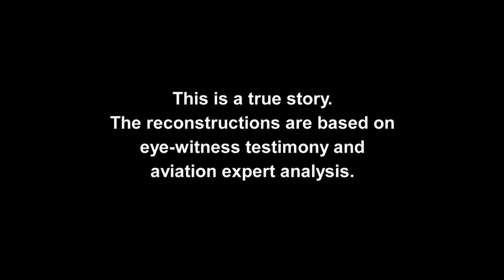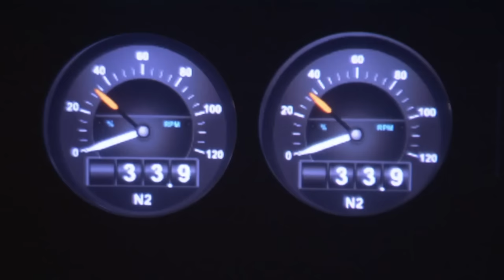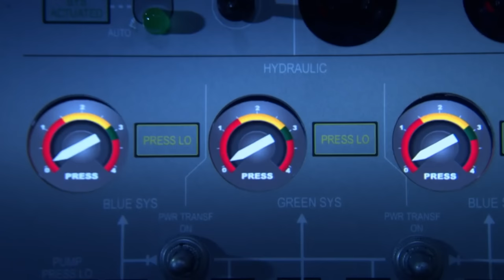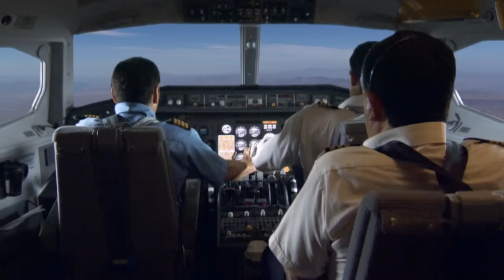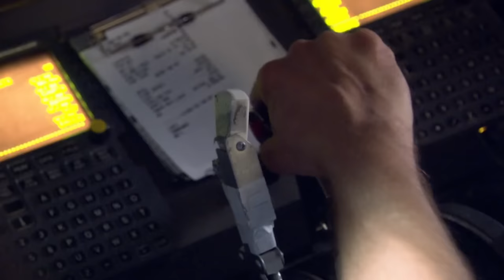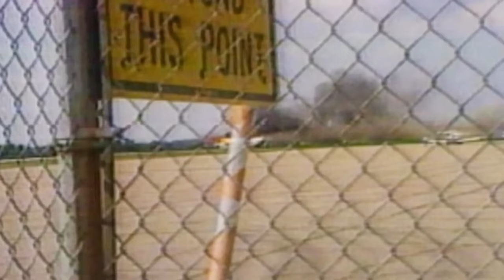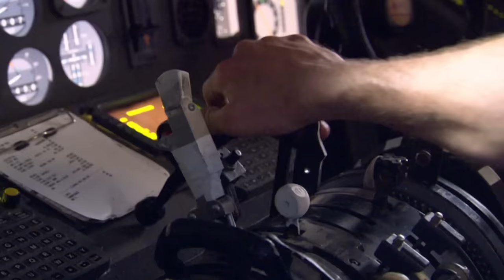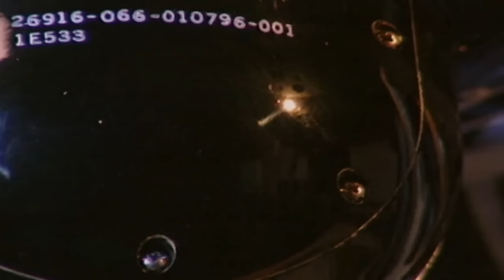Missiles Fired At Airbus A300 During A War! | November Disasters | Mayday: Air Disaster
November 22, 2003 – It was supposed to be a routine “mail drop” for the DHL cargo plane. A war is going on, but they are just there to carry the soldiers’ letters from home. The three-man flight crew took off from Baghdad’s Saddam Hussein Airport without a hitch. Shortly after take-off, an anti-aircraft missile fired on the ground hit the Airbus A300.

Want to see more episodes from season 3?

From Season 3 Episode 2 "Attack Over Baghdad": The flight crew was thrown into the fight for and for their lives. It was all witnessed on camera from a passing military helicopter, now seen for the first time.

A wing was on fire and all the hydraulics were gone. The omens were not good: No one in history had ever managed to fly and land a commercial plane so badly damaged.

The flight crew’s performance under fire is unequalled in modern aviation history.